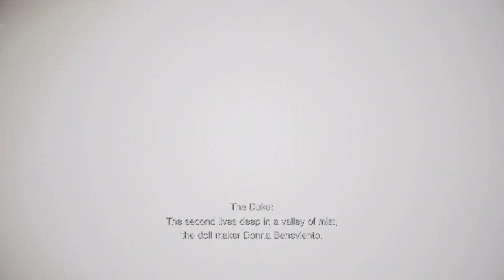Resident Evil Village PS5 Part 3:Lady Dimitrescu boss fight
CONTAINS STRONG LANGUAGE, VIOLENCE AND HORROR THEMES